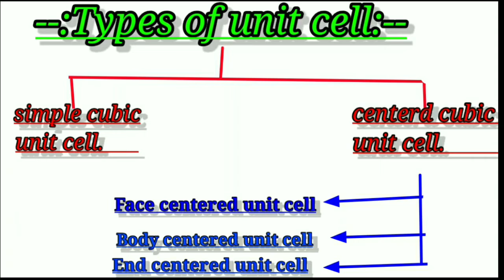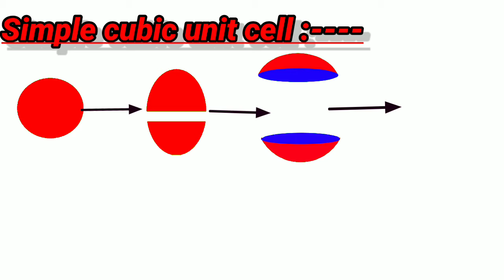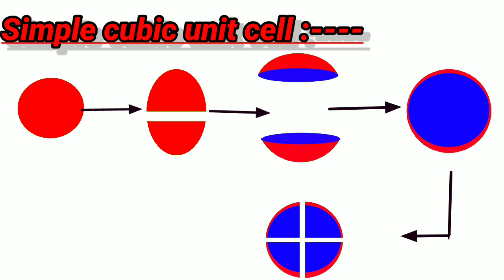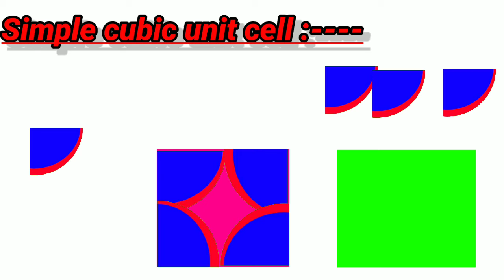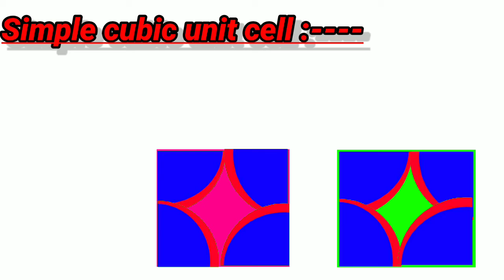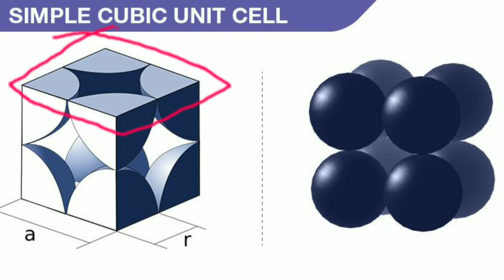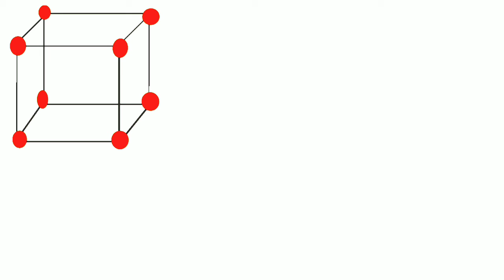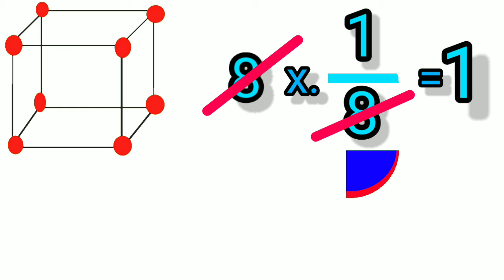Solid state class 12th ( types of unit cell)